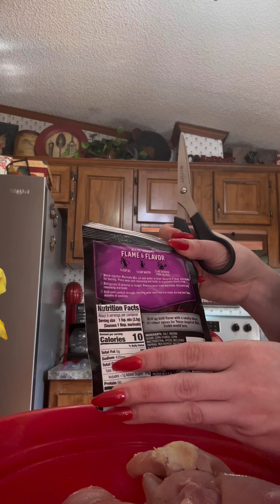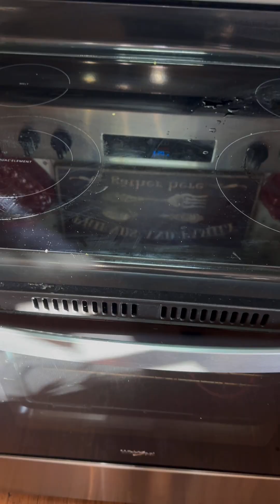Will You Be Mine ? ❤️ Valentine Day Vlog School of Scarlett